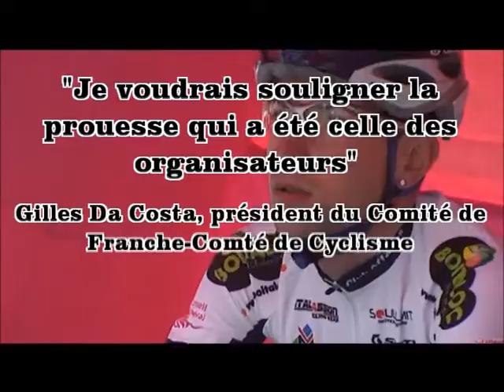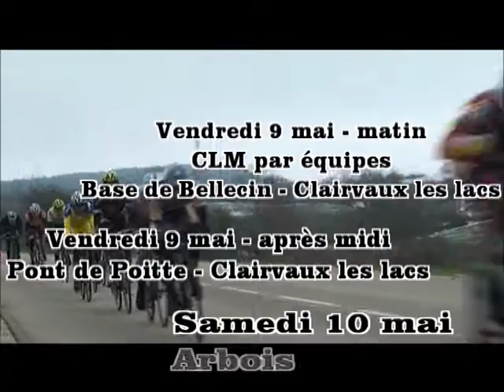Teaser Tour du Jura 2014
présentation Tour du jura 2014